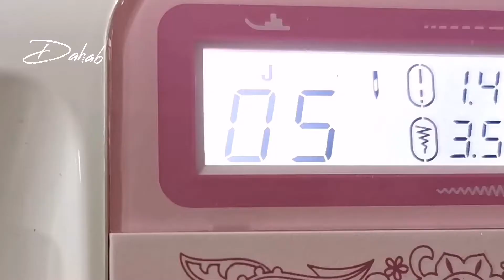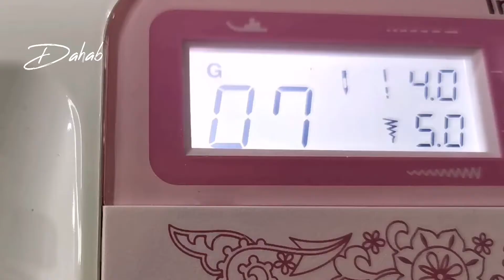طريقة عمل سرفلة القماش How the cloth serf works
طريقة عمل سرفلة القماش بعدد مختلف من الغرز#سرفلة_القماش#ثني_القماش#Dahab_wardeh
1. طريقة ثني القماش بطريقة مستقيمة ومرتبة
2. طريقة عمل السرفلة ب غرزة متعددة
3. استخدام دواسة البرم الرفيعة 2 mm
4. استخدام دواسة البرم العريضة 4mm

شكرا للمشاهدة والاشتراك بالقناة

The way the mattress works with a different number of stitch Dahab_wardeh es
1. The way to bend the cloth in a straight and tidy way
2. The way the saddle works with multiple stitches
3. Use the thin perm pedal 2 mm
4. Use 4mm wide perm pedal

Dahab wardeh

Tictok

Inestegram